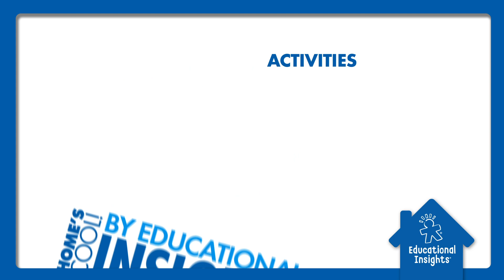Home's Cool With Educational Insights Series - Playfoam Disk Golf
Great for: Kids 3+
What you need: Playfoam!

Be sure to check out all of our other fun at home activities as our team of parents, teachers, and play experts have compiled all of their favorite at-home activities that kids can enjoy on their own or with their parents, from puzzles and coloring pages, to math and reading worksheets. We are dedicated to providing resources that keep your kiddos learning and having FUN!